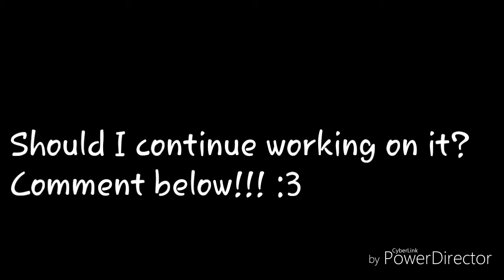Notes II / Twisted in every way ~WIP Animation~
I'M ANIMATING AGAIN! HALLELUJAH!!!

Yes, recently I had my tablet taken away... So, I thought of animating on my computer which was... Horrible.

I had only one option, my phone.

It's a pain to Animate or draw on my phone, but it was the only thing to use. ;-;

BUT, as you can see I've developed more use to my phone so the animations in the video look more... NOT cringy...

Cast:
Flutters as Christine

Rarity as Carlotta

Other characters will be shown if I actually work on this. X3

Song: Notes II/ Twisted in every way from Phantom of the opera performed by the original london cast.